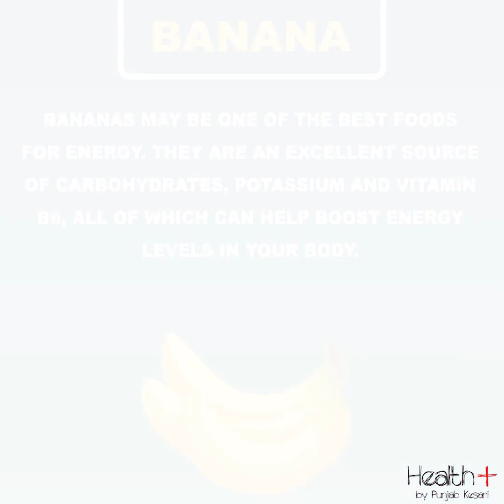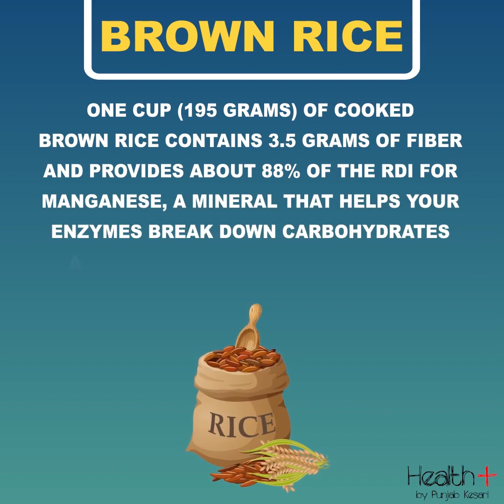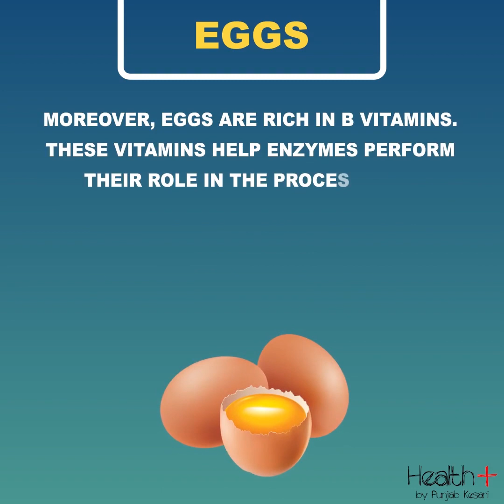6 Foods That Can Give You More Energy